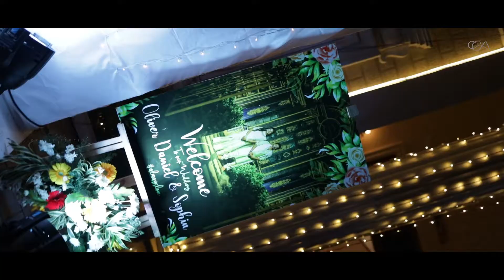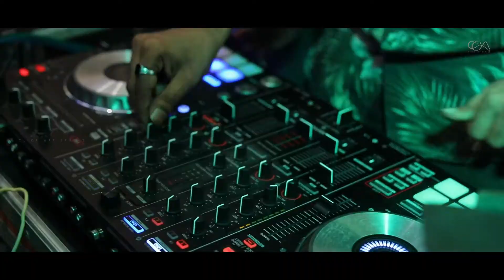Oliver Daniel & Sophia Wedding Highlights Rough out